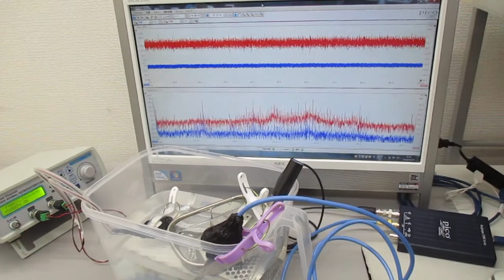表面弾性波を利用した超音波制御実験 ultrasonic-labo